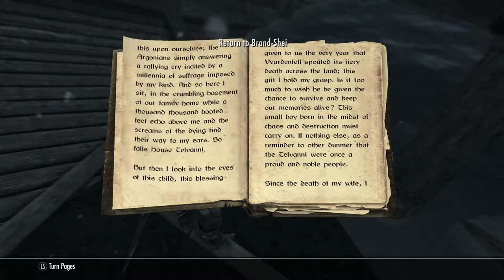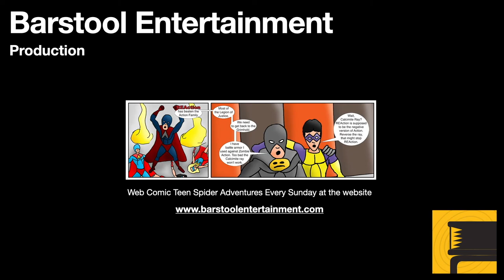Skyrim: Brand Shei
There is a dark elf working in a stall in the market of Riften. He has an unusual name and a mysterious past. When the Dragonborn talks to him, you find out that past, and you can help him complete his knowledge.